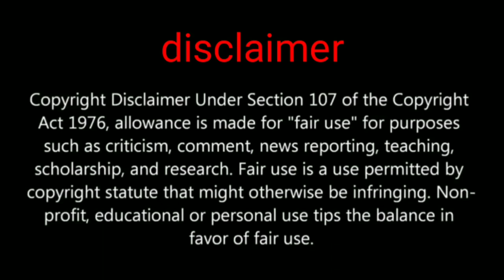New Tesla X car skin coming soon with dacia and UAZ pubg mobile Chinese version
Hi friends in this video we are going to show you about new Tesla skin
This skin is coming in pubg mobile Chinese version game for peace

Video credit by lucky man check this link for information

PUBGMOBILE2020
PUBG MOBILE

Daily one video all about pubg on YouTube
We are always upload news after confirm
Answer all your comment all time
Tips and tricks video all about pubg
This channel provide you all news first
 this channel is not support any hacking